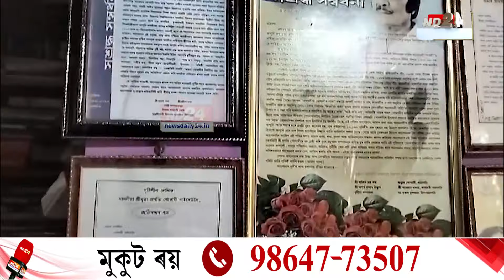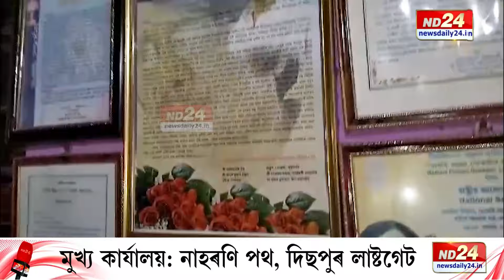Assam News: বিশিষ্ট লেখক, ঔপন্যাসিক অৰুণ গোস্বামীৰ দেহাৱসান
বিশিষ্ট লেখক, ঔপন্যাসিক অৰুণ গোস্বামীৰ দেহাৱসান। বাৰ্ধক্যজনিত কাৰণত বিগত কেইবাদিনো ধৰি ICUত চিকিৎসাধীন হৈ আছিল গোস্বামী। অৰুণ গোস্বামীৰ মৃত্যুত দেৰগাঁৱত গভীৰ শোকৰ ছাঁ।

𝐂𝐨𝐩𝐲𝐫𝐢𝐠𝐡𝐭 𝐟𝐨𝐫 𝐭𝐡𝐢𝐬 𝐜𝐨𝐧𝐭𝐞𝐧𝐭 𝐢𝐬 𝐞𝐱𝐜𝐥𝐮𝐬𝐢𝐯𝐞𝐥𝐲 𝐫𝐞𝐬𝐞𝐫𝐯𝐞𝐝 𝐟𝐨𝐫 𝐍𝐞𝐰𝐬 𝐃𝐚𝐢𝐥𝐲 𝟐𝟒.